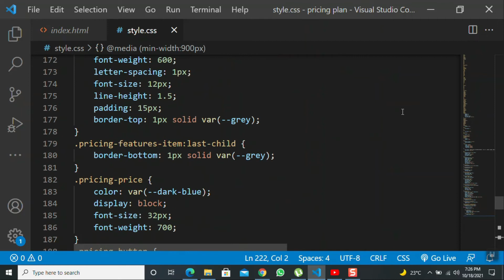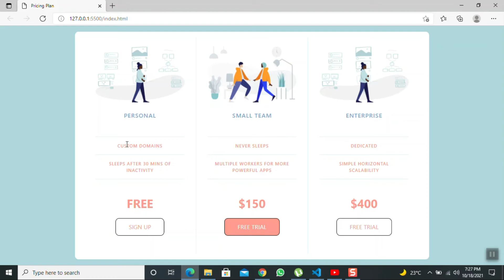Pricing Plan html CSS | Source code